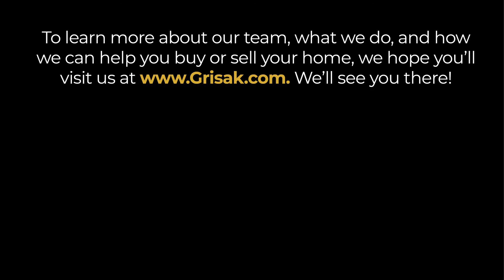5912 Valley Brook Dr., Plano, Texas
Elegant 4 bedroom Plano home can now be yours! Home boasts amazing landscaping, wood floors both upstairs and down, fresh paint and carpet, beautiful trims and moldings, 2 fireplaces, spacious living spaces, updated windows providing gorgeous natural light throughout home, and is located minutes from the Tollway and PGBT for easy access to greater DFW. The home flows beautifully w open kitchen, eating, and family room. Master suite is bright and spacious w separate vanities and a gorgeous shower and tub to pamper you at the end of the day. The downstairs guest suite and both upstairs bedrooms are spacious and have large closets. Beautiful architectural ceilings add detail to many of the rooms. Come visit today!

GRISAK.com